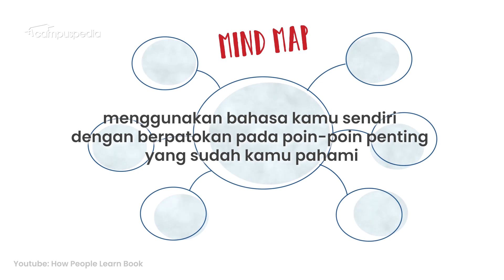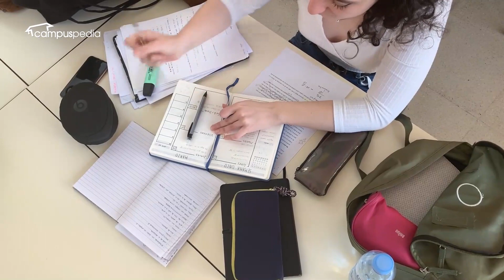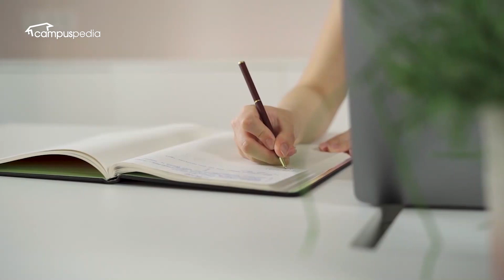Tips Menghafal Dengan Cepat!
Halo sobat campuspedia!
kesalahan yang banyak terjadi adalah menggunakan teknik pengulangan untuk mencoba menghafal sesuatu ke dalam otak. faktanya, cara tersebut kurang efektif. kenapa seperti itu?
Sekarang saatnya kita bekerja lebih cerdas, bukan lebih keras. Simak tips menghafal dengan cepat berikut ini!

Untuk kamu yang sudah menonton video ini dan tertarik mengikuti Online Career Class, kamu dapat mengunjungi website Campuspedia Academy untuk info lebih lanjut

APA ITU CAMPUSPEDIA?
Campuspedia merupakan Portal Anak Muda khususnya Pelajar dan Mahasiswa yang memberikan informasi seputar: 1) Dunia Mahasiswa 2) Bedah Jurusan 3) Beasiswa dan 4) Online Career Class.

TIM PENYUSUN VIDEO
Script Writer: Tasya Fortuna Widayanti
Talent : Tasya Fortuna Widayanti
Video Editor:  Rosa
Campuspedia
Untuk Kamu Lebih Siap Akan Hari Esok